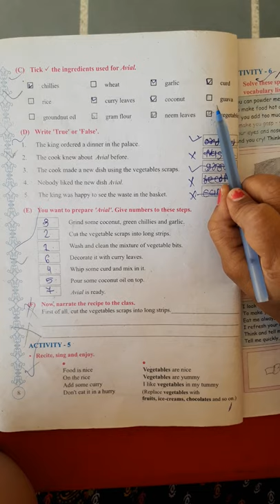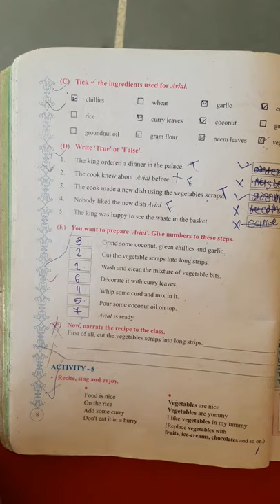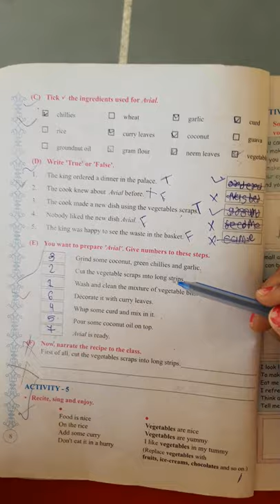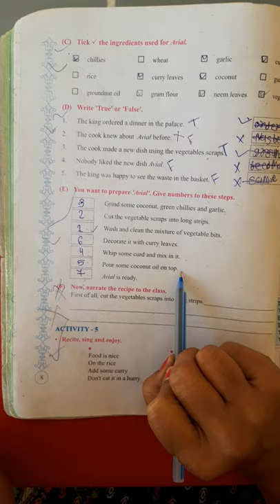STD 6TH UNIT-1 PART-4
TASTE OF INDIA PART-4